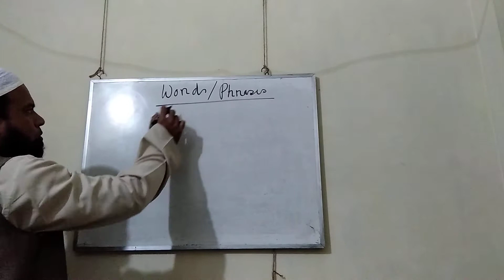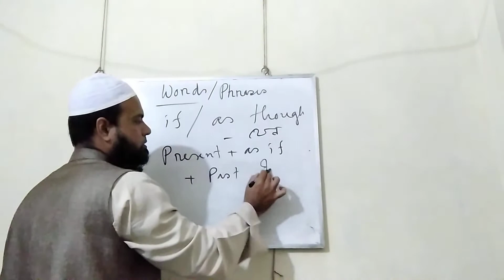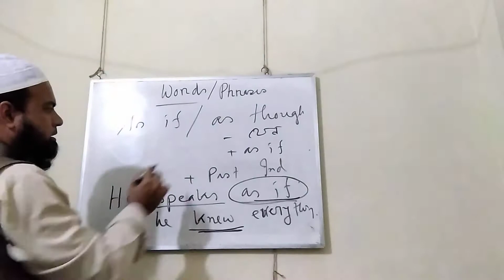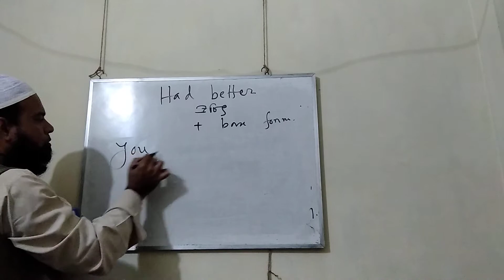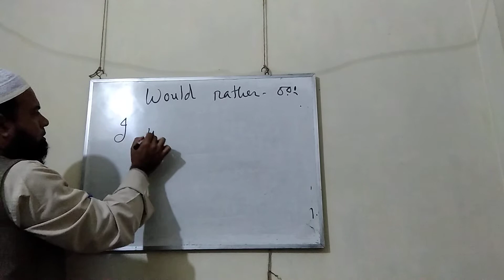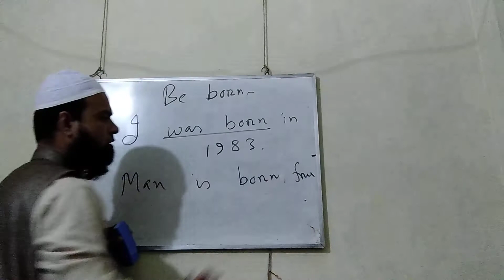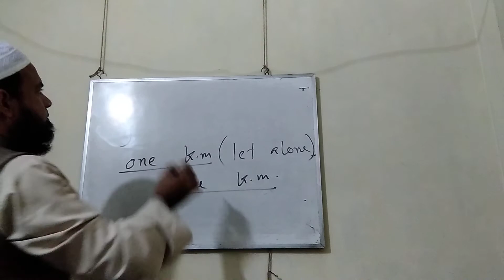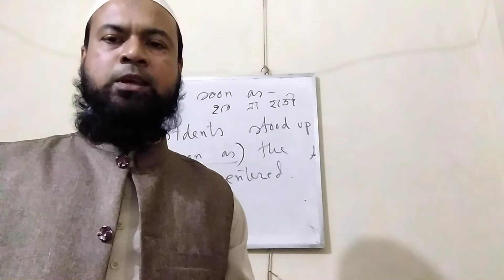Phrases / words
Md. Razaul Mahfuz, Lecturer of English